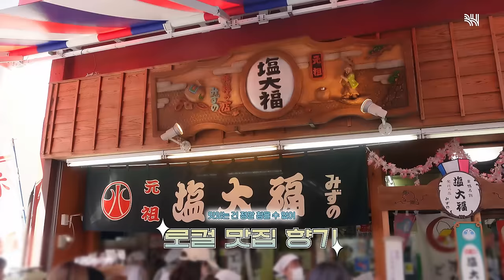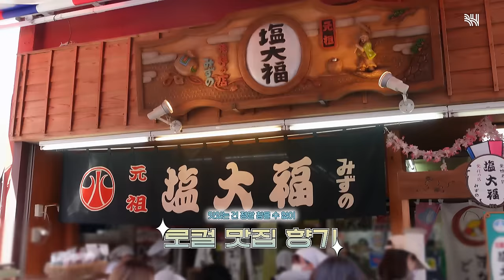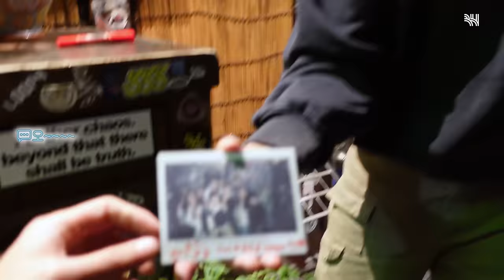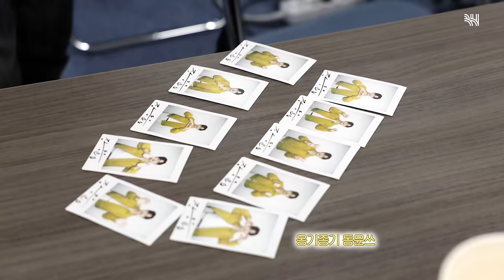(SUB)[BHIND] 장동윤은 진짜 유명한 브이로그 초짜임💥｜장동윤 첫 번째 브이로그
[BHIND] 장동윤은 진짜 유명한 브이로그 초짜임💥｜장동윤 첫 번째 브이로그

멍멍멍멍!! 컹컹컹컹!! 크르르르르르르 컹컹컹컹컹컹!
왈왈 왈왈왈!! 멍멍멍멍!!
 ㄴ 이것 뭐에요~???

장동윤 배우의 브이로그만 보면 짖는 벌(?)🐝이 있다고 해서 찾아왔는데요!
해피비의 부름을 받아 !!생 애 최 초!! 브이로그에 도전한 동윤
💬장동윤은 진짜 유명한 브이로그 초짜임.
얼렁'동'땅 브이로거 동윤의 일본 팬미팅 현장